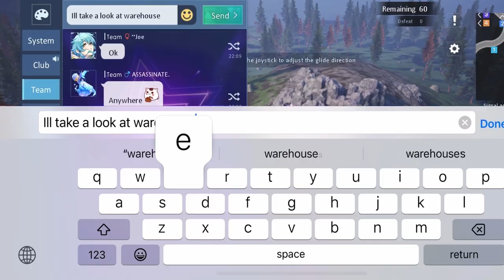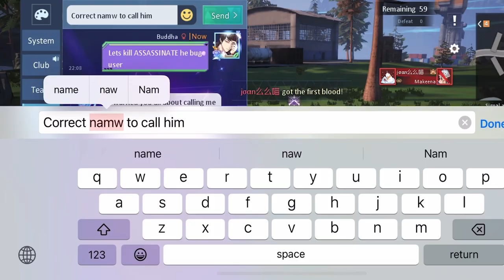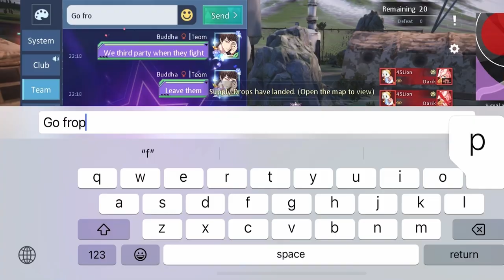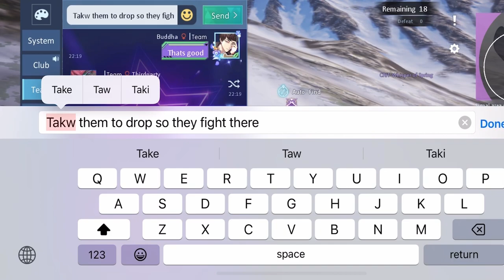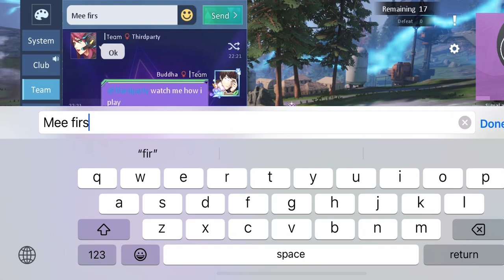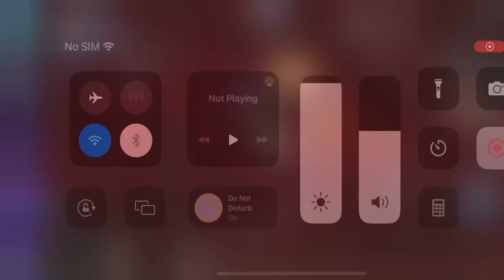Fighting and winning in sea team blitz with only potions